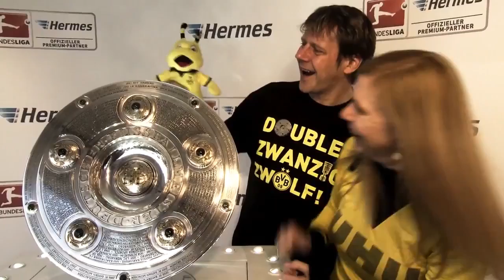Hermes Fantour 2013 - Germany